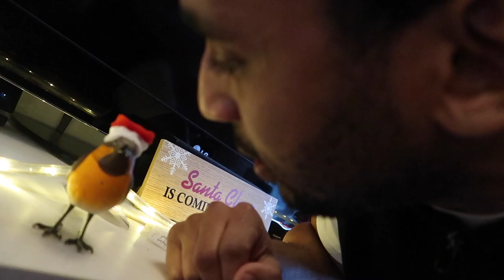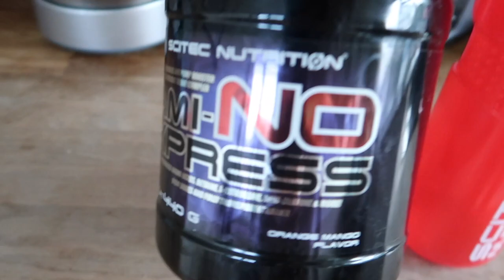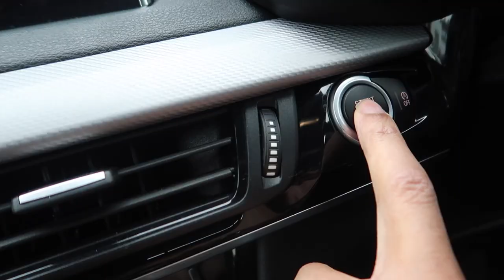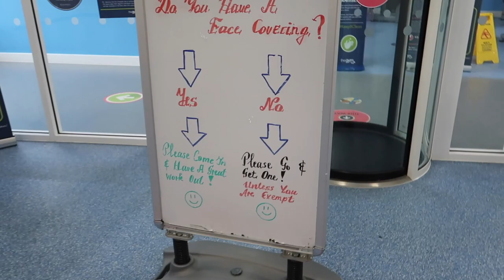BACK DAY WITH A BOOT ON | My return to the gym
BACK DAY WITH A BOOT ON, my return to the gym after a long time out.

My aim in life is to help as many people as I can - Just Believe in yourself and you can get there.

Why don't you Join my Private Facebook group - (The Just Believe Academy)

About me and my Youtube channel:

Well my name is Ryan John-Baptiste, I have 3 kids and a lovely wife. I have been involved in the fitness industry before there was even the internet!

Although I have a great family which you'll see in my Vlogs on this channel, I also compete on stage at a world class level. Being an Physique competitor means I mix it up with the best of the best.

Preparing for these competition's whilst balancing out being a Daddy isn't easy but it is possible.

So one of the reason's I post all my fitness video's and family vlog video's is to show you it can be done. I like to provide motivation to people that need it in all walk's of life.

So whether you're looking to build muscle or lose weight, my end goal is to help you transform your body. You Just have to believe in yourself and be consistant with it all

My channel is full of training video's and 'How to' tutorial videos to help you accomplish your own fitness goals.